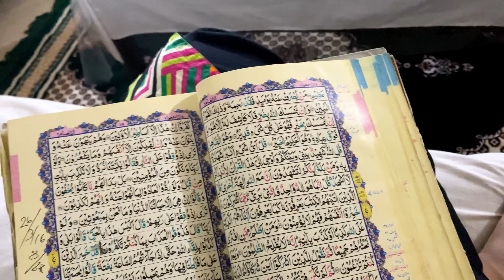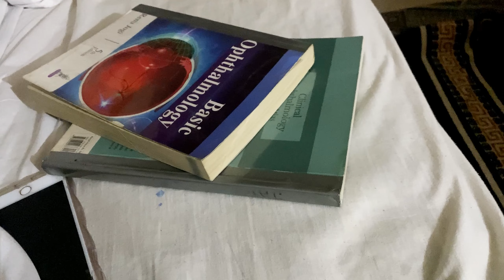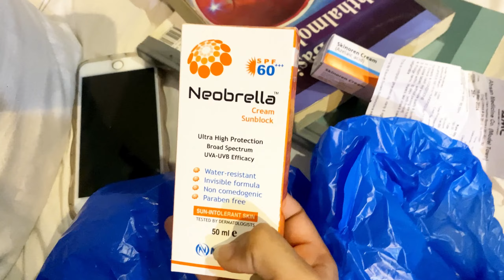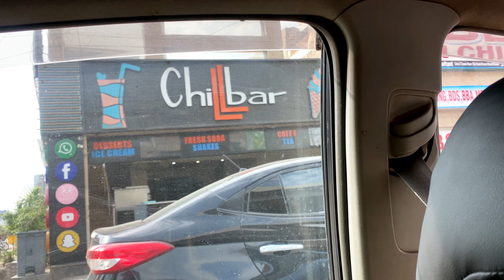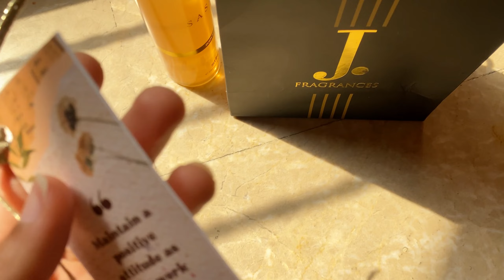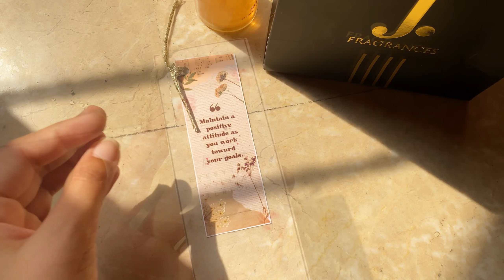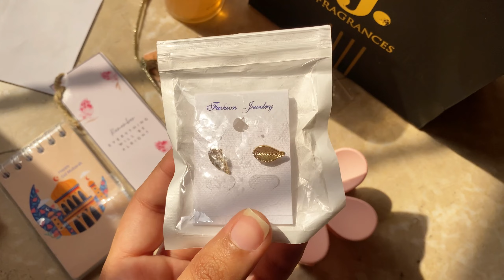STYLO PAR LAGI EID KI DHAMAKYDAR SALE || PATA NAHE YEH LOG MUJHY ITNAY NAKHRY KIYUN DEKHATY HEIN🥲😭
Azleic acid cream
Skinoren cream review
Neobrella sunblock
Neobrella
Stylo
Stylo sale
Namaz
Jummah
Nail cutting sunnah
QURAN PAK RECITATION
iftaari
Nakhry

Skinoren Cream Uses and Side Effects | Skinoren Cream How To Use | Azelaic Acid cream

Neobrella cream sunblock spf 60
Medicated sunblock in pakistan
Medicated sunblock
Sunblock under rs 500
Best Sunscreen for oily and acne prone skin
Affordable Sunscreen without white cast
Sunblock for dry and sensitive skin
Sunblock for teenagers
Best Sunscreen in pakistan
Neobrella cream with spf 60
Which Sunscreen is best for oily skin
Review on Neobrella sunblock
Neobrella Sunscreen benefits and how to to use
Sunscreen
Best Sunscreen for face
Top summer Sunscreen 2023
Best Sunscreen
Best Sunscreen for dry skin
Best Sunscreen for men
Best Sunscreen for combination skin
Best Sunscreen for sensitive skin
Best Sunscreen Affordable price
Best Sunscreen recommended by Dermatologist
All skin types Sunscreen
Acne prone skin k liye best Sunscreen
Spf 60 sunblock
Best light weight Sunscreen
Best and affordable Sunscreen in pakistan
How to apply Sunscreen
Price of Neobrella sunblock
Honest Review of Affordable Sunscreen
Affordable Sunscreen with no white cast non greasy
Affordable Sunscreen no white cast
Best no white cast Sunscreen
Best light weight sunblock
Non greasy sunblock
Spf 60 sunblock
Affordable sunblock
Affordable sunblock for summers
Affordable sunblock for winters
Sunblock for face
Sunblock best brand
Pakistan ka best sunblock
Pakistan best sunblock
Pakistani sunblock
Neobrella cream sunblock review
Best pakistani local Sunscreen
Best Sunscreen available in pakistan
Sunscreen i love
Best pakistani Sunscreen for all skin types under 500
Sunscreen mistakes to avoid
Say no to Pigmentation tanning in winters